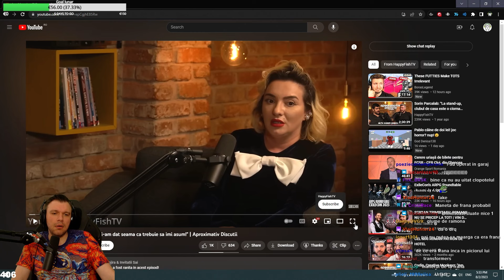ANA MORODAN MUNCESTE PREA MULT!